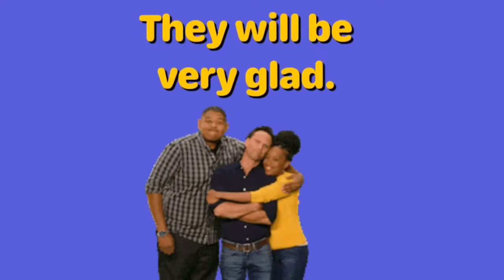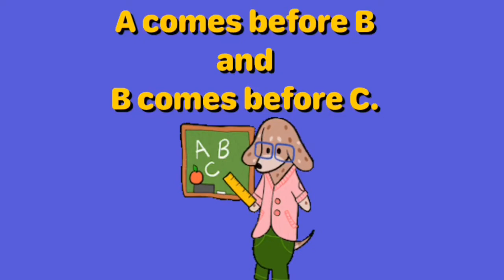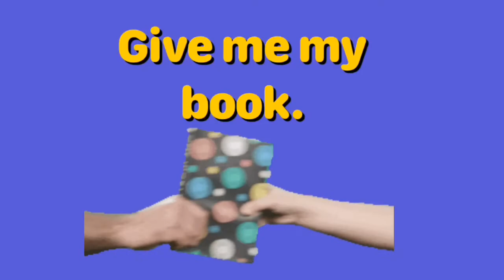Sight Words Level 3| Use Of Sight Words In Sentence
Sight words for kids